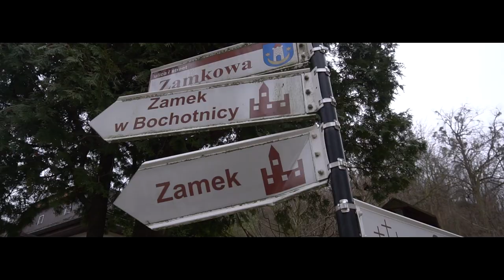Kazimierz Dolny nad Wisłą / MyNaSzlaku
Planujesz podróż do Kazimierza Dolnego i zastanawiasz się, co można tam robić, co warto zobaczyć i jakie atrakcje zwiedzić? Sprawdź naszego bloga, gdzie piszemy o atrakcjach miasta.